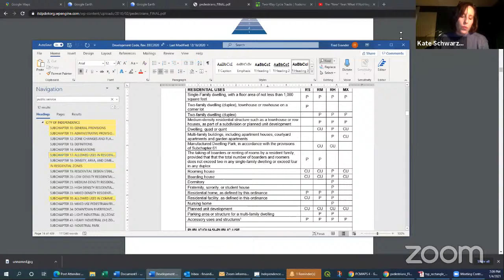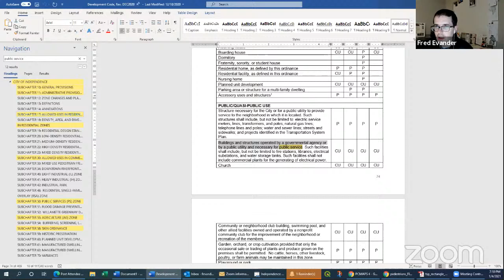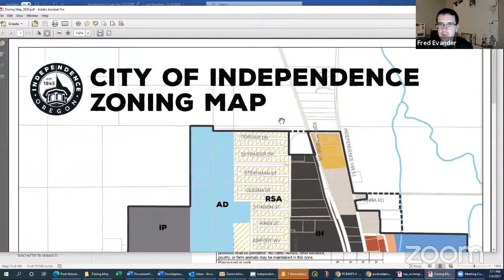Planning Commission Meeting - 1/4/2021